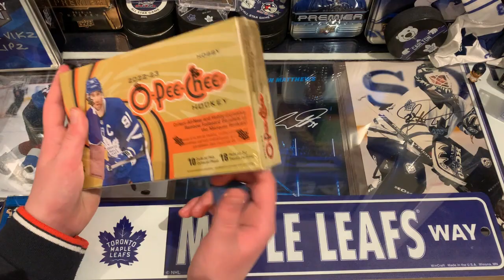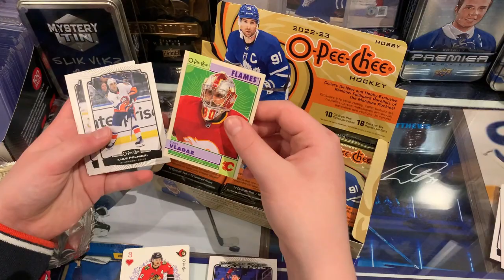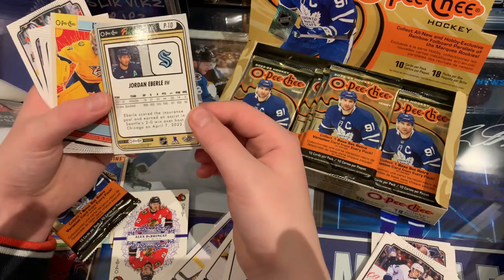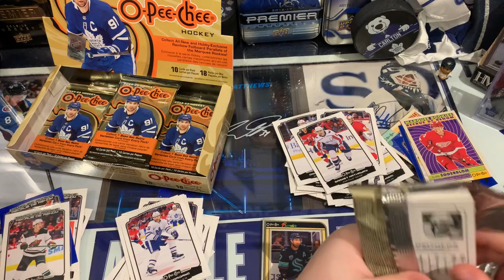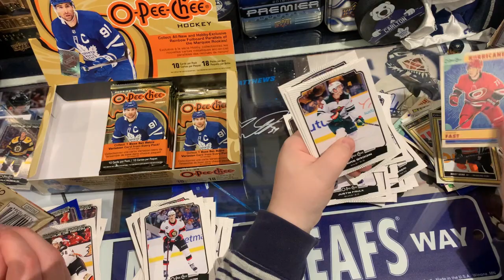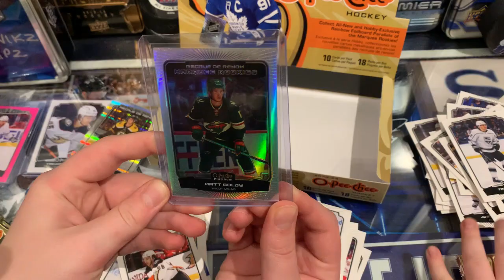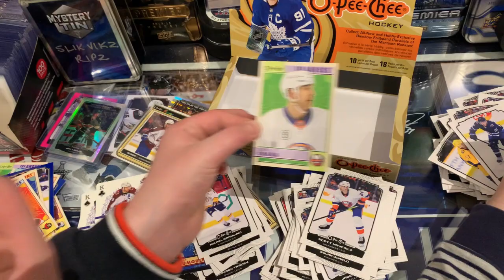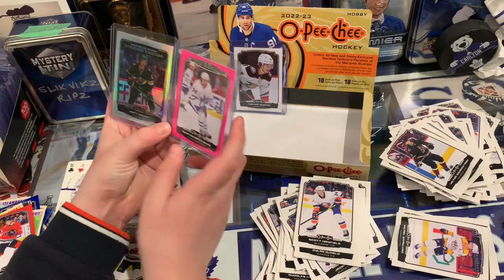NEW RELEASE - 2022-23 O-Pee-Chee Hockey Hobby Box Break - 🔥OPC Platinum Preview card!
Opening a hobby box of 2022-23 OPC hockey on release day. Big OPC Platinum Preview hit and a Hot Pink card for our PC!

Let us know which card was the biggest hit from our box.